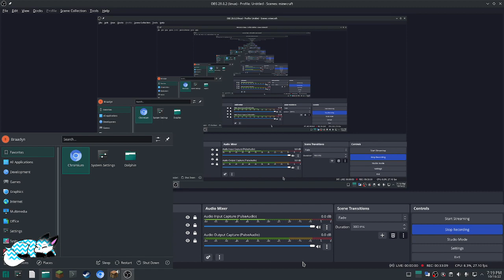me playing bedwars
my computers was haveing problem